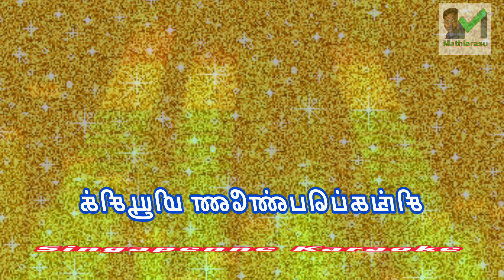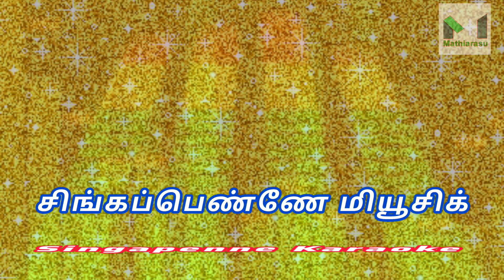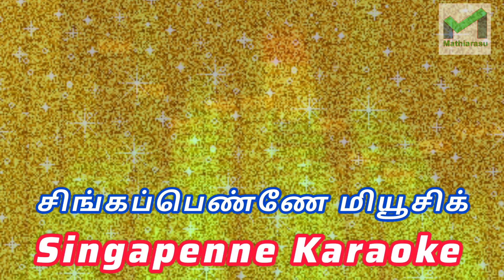Singapenne Singapenne song Karaoke